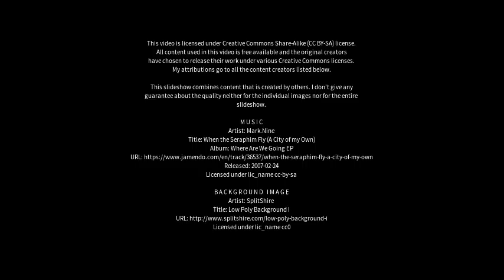Best places to visit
Best places to visit - Obispo Trejo (Argentina) Best places to visit - Slideshows from all over the world - City trips, nature pictures, etc.